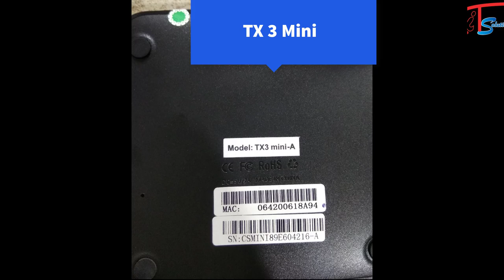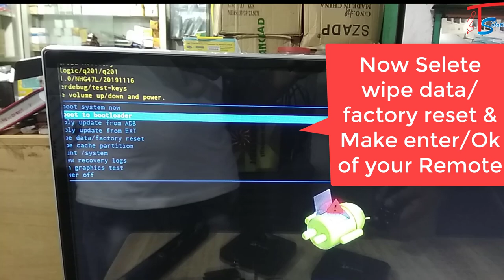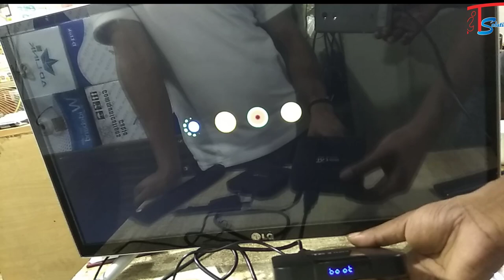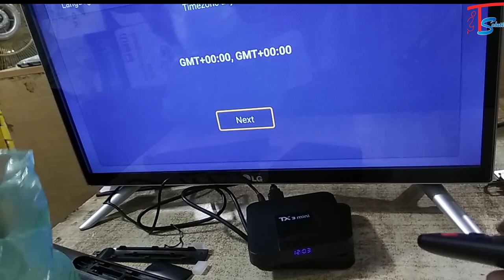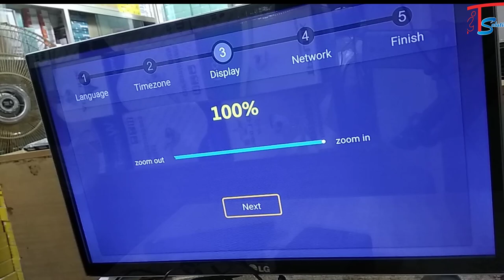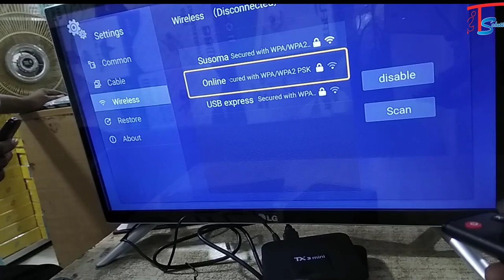Android tv box TX3 Mini reset & how to fixed problem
how to reset android Tv Box & Fix the unwanted problem like as unfortunately Stopped, opening time hanging or others  error.